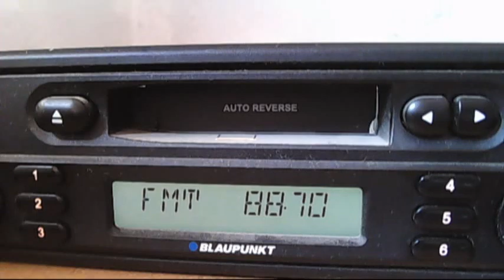FM DX sawt el mada via sporadic-e 11:26